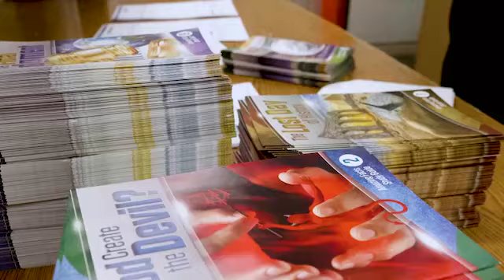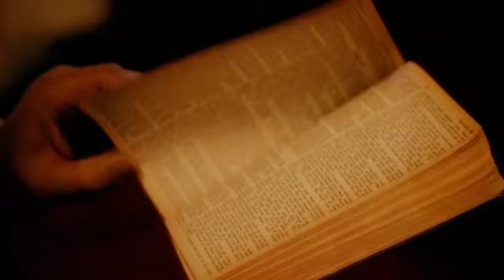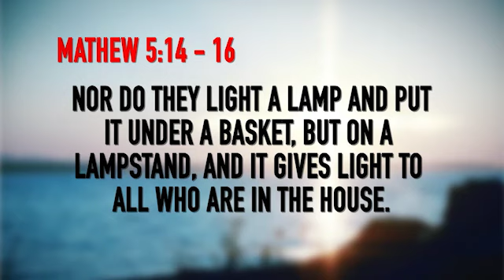Doug Batchelor - From Arrogance to Destruction (Sabbath School Study Hour)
Daniel 2020 - 1st Quarter 2020
LESSON #6
What are ways in which our society and culture profane the truth of God’s Word? How can we be careful not to take part in that profanation, even in subtle ways? At what point can we say that we are acquainted with all the truth that we need to know?